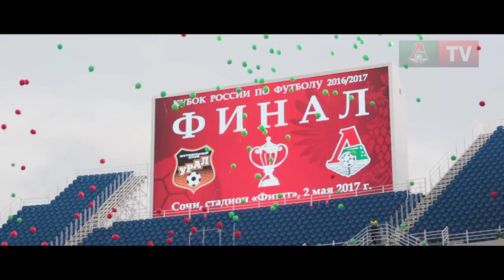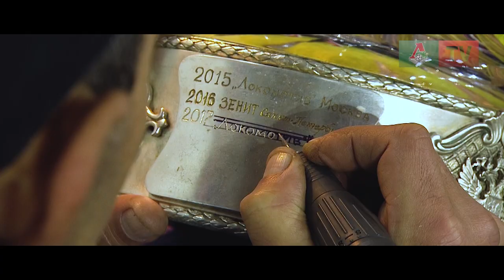«Локомотив» завоевал Кубок России. Как это было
«Локомотив» победил «Урал» и выиграл Кубок России! Мощнейшая поддержка болельщиков, шикарный гол Алексея Миранчука и девятый Кубок «Локо». Клубное телевидение показывает, как это было. Лучшие моменты главного матча сезона.

Кубок России. Финал
«Урал» - «Локомотив» - 0:2 (0:0)
Голы: И.Денисов, 77 (0:1). Миранчук, 90 (0:2)
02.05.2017